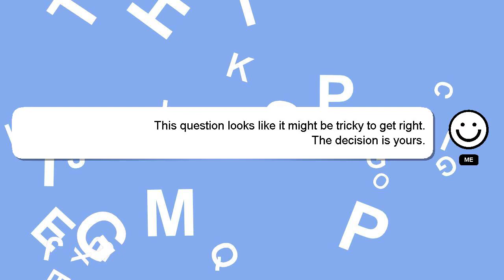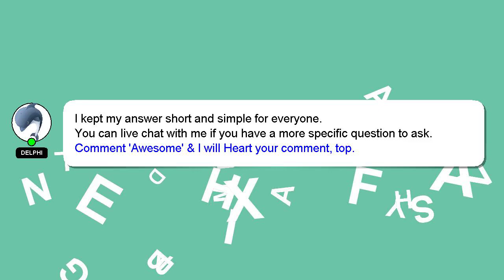How to return bundles in warzone?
A quick introduction about me, Greetings, my name is Delphi. I am capable of providing answers to your questions. - How to return bundles in warzone?

If you require more detailed information, please don't hesitate to comment or chat with me. A 'heart' from me is a way of showing appreciation for your answer.

*2 What we are experimenting :*